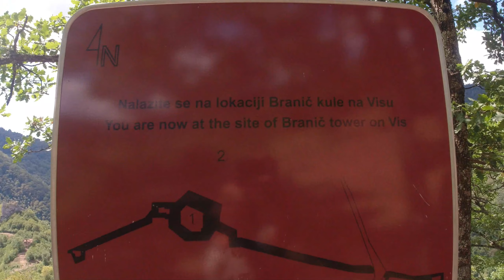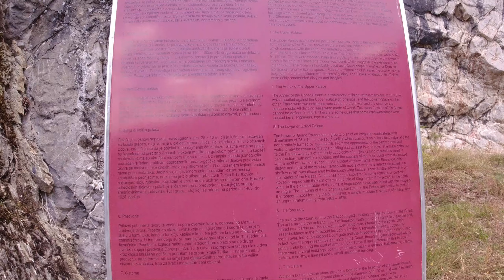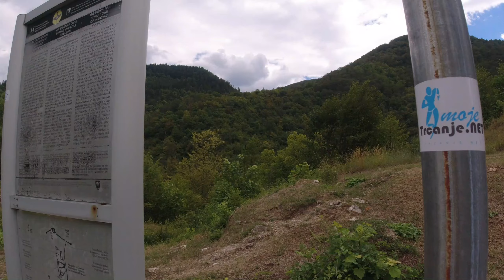Bobovac (31. 7. 2022.)